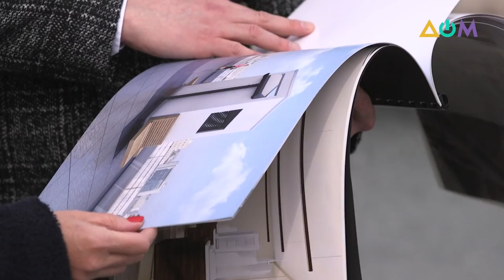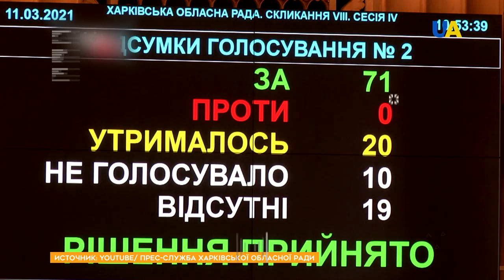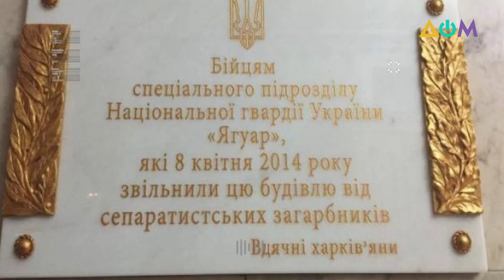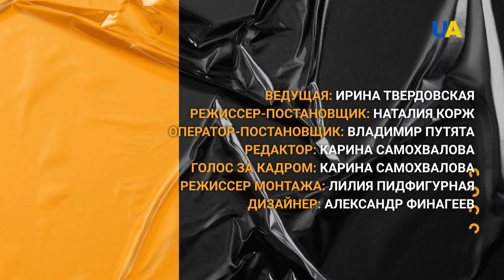Местный патриотизм в Харькове. Разъяснения замглавы ОГА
Антон Деньгуб – заместитель председателя Харьковской областной государственной администрации. Юрист, правозащитник, адвокат, инициатор цикла правообразовательных лекций "Как приручить закон". Ранее был советником патронатной службы председателя Харьковской ОГА Айны Тимчук. На нынешнюю должность назначен в феврале 2021 года.

00:00 Смотрите в этом выпуске:
01:03 Заместитель главы Харьковской ОГА Антон Деньгуб. Визитка
01:35 О новом селфи-месте в Харькове и уникальности Госпрома
05:04 Об особенностях госсектора и балансе на должности
08:32 Нужно ли ломать систему государственной власти. Мнение Деньгуба
11:35 Что появится в Харькове к 30-летию Независимости Украины
12:31 О местном патриотизме в Харькове и украинской идентичности
16:33 Цифровая трансформация и научный потенциал Харьковской области. Планы
20:05 О помощи ветеранскому сообществу
23:30 Видит ли Антон Деньгуб себя в будущем "большим" чиновником